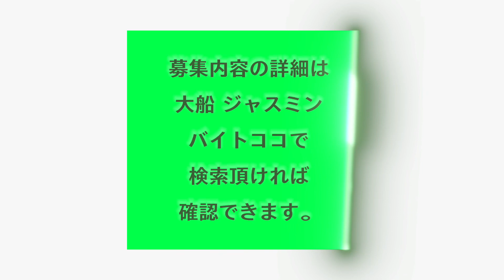ラウンジ ジャスミン バー・スナック・ラウンジ【ナイトワーク・パブラウンジのホールスタッフ】新STAFFさん大募集！男性活躍中◎ナイトワーク未経験者・経験者いずれも歓迎！★鎌倉市(大船駅周辺)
アルバイト・パート日払い・週払い夕方・夜・深夜・夜間副業・WワークOK駅から5分以内食事付・補助有髪型・髪色自由ピアス・ネイル可車・マイカー通勤OK昇給・昇格あり経験者優遇20代活躍中30代活躍中40代活躍中50代活躍中ミドル・中高年活躍中
給与/待遇
時給1500円～(経験者)
時給1300円～(未経験者)
研修期間あり(時給1300円)
まかない有り、手当あり(連休出勤等)
髪型・髪色自由、服装はスーツ着用です
日払いOK、昇給随時、髭・ピアス等自由
職種
バー・スナック・ラウンジ
エリア
神奈川県鎌倉市(大船駅周辺)
最寄駅
「大船駅」徒歩4分
夜・深夜・夜間のアルバイト・パート求人情報
神奈川県鎌倉市(大船駅周辺)ナイトワーク募集

新STAFFさん大募集！男性活躍中◎未経験OK
経験者さん優遇！ブランクある方も大歓迎♪

スナックやガールズバー、カフェバー、キャバクラ
飲食店などナイトワークが初めてでも全然大丈夫！

やる気があれば未経験・初心者さんも大歓迎♪
毎回全額日払い可能！年齢も職歴も不問です！
まかない有ります！手当もあり(連休出勤等)
経験者さんは優遇！ブランクある方も大歓迎！

当店は女子スタッフも男性スタッフも未経験から
なので安心して働けると思いますょ♪わからない
コトや不安なことは気軽に相談してくださいね。

◎働きやすさもピカイチ…！
STAFFやお客様を大切にしているのでお店は
いつでも和やかな雰囲気♪もちろん派閥
なんて一切ないから人間関係も良好…★

◎お客様層にも自信あり…！
来店されるお客様の層もとても良いから
普段飲めない高級シャンパン等を飲める

神奈川県鎌倉市(大船駅)のスナックやキャバクラ
飲食店、カフェバーなどで夜・深夜のバイトする
なら【ラウンジ ジャスミン】で、一緒に楽しく
高時給・日払いアルバイトはじめよう♪
募集情報

資格・対象
年齢20歳以上（受動喫煙対策のため）
※要普通免許
年齢・経験・学歴・職歴不問
◆ナイトワーク未経験OK！
◆経験者さんは優遇！
◆ブランクがある方も大歓迎！
◆男性活STAFF活躍中
勤務時間
19:00～翌2:00
★OPEN前～LAST
シフト・曜日
★レギュラー勤務
★週休シフト制
休日・休暇
週休シフト制
事前の申請でお休みの調整は可能！
お店は「不定休」です。
勤務期間
長期できる方大歓迎です！
勤務スタート日もお気軽にご相談ください♪
契約期間の定めなし
雇用形態
アルバイト・パートの求人
給与
★手当あり(連休出勤等)
★昇給随時
待遇・福利厚生
★まかない有り
★日払いOK
★髭・ピアス等自由
★髪型・髪色自由
★服装はスーツ着用です
業種・職種
飲食店・ガールズバー・カフェバー・スナック
パブクラブ・キャバクラ｜ナイトワークの求人
ホールスタッフ(ボーイさん)募集
仕事内容
開店準備、カウンター業務、お客様を席にご案内
したり、灰皿交換やお酒を運んだりなどホールの
ほかお仕事が終わった女の子たちの送り業務など。
お店情報
気さくで優しいママさんです♪店内はカウンター6席と
ボックス4席の清潔感溢れるとってもお洒落な雰囲気に
なっています。お客様層にも自信あり！もちろん派閥
なんかも一切ないから人間関係も良好なんです♪
未経験・ブランクある方も大歓迎！
ナイトワーク未経験者も経験者も大歓迎です！
ナイト業界の経験や知識はなくても全く問題
ありません！先輩スタッフが丁寧に教えます♪
まずは出来る事からスタートしましょう…☆
その他気になる事は気軽にご相談・お問合せ下さい。
応募・面接情報

お電話またはWEBにてお気軽にご応募ください。

…応募後のプロセス…
(1)応募を確認後、担当者からご連絡いたします。
面接日はご都合の良い日程を教えてくださいね。

(2)面接はお店にて行ないます。
気軽な服装でお気軽にご来店ください♪
リモート面接も可能なのでご相談ください！
面接後、スグに働くことができます！
店舗情報

ラウンジ ジャスミン
住所 神奈川県鎌倉市大船1-14-24
リンク第一ビル1階

最寄駅 「大船駅」から徒歩4分
JR各線/大船駅
湘南モノレール/大船駅
応募方法 まずはお電話またはWEB・LINEにて
電話番号 ★お電話でのお問合せ大歓迎です！
【求人担当/随時受付中】